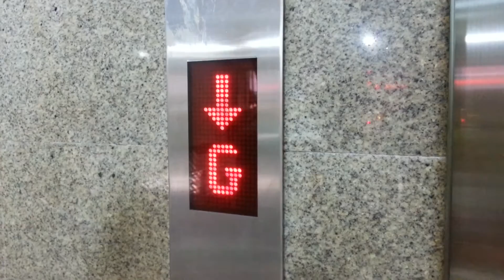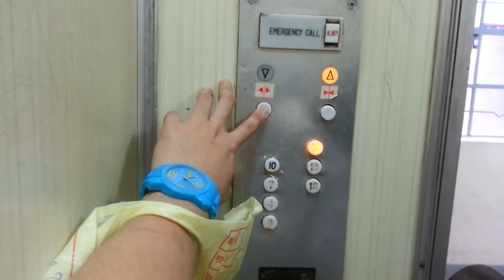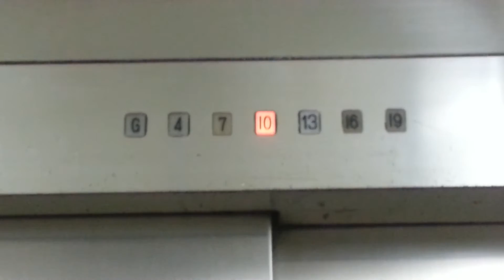荃灣泰華大廈日立升降機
地址: 荃灣大陂坊9-31號

投入服務年份: 1971

服務樓層: G,4,7,10,13,16,19

載客量: 550 KG(公斤)-7 Persons(人)

這是荃灣大陂坊另外一部標準型號的1970年代初期日立升降機，然而地下機外設備連同機門近年被翻新為新式。

幸運地機內所有設備維持了原裝，機內按鈕採用了典型日立白色圓形按鈕；而開門掣的上方有一個緊急停機掣已被封閉。

本大廈一共有三部升降機，其運作與政府居者有其屋計劃屋苑大同小異。

Hitachi traction elevator at Tai Wah Building, Tsuen Wan, NT, HK.